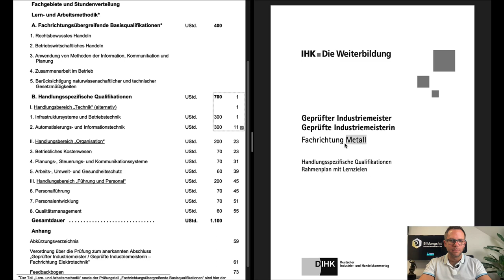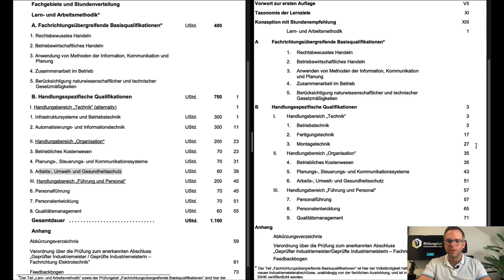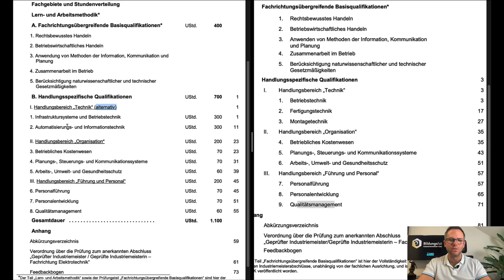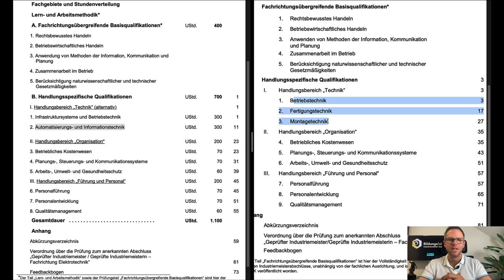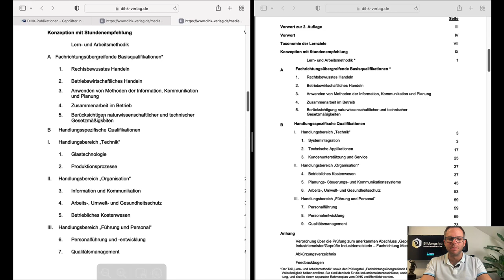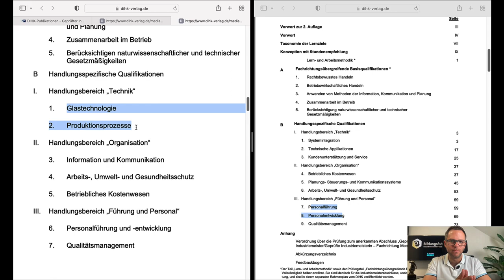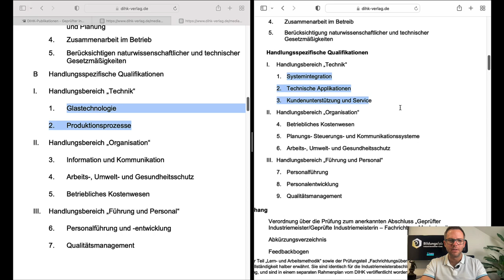Industriemeister (IHK) - Geheimnis gelüftet, das sind die wahren Unterschiede der Fachrichtungen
In diesem spannenden Video spricht Stephan Rodig darüber, welche Unterschiede es in den Fachrichtungen der Industriemeister gibt.